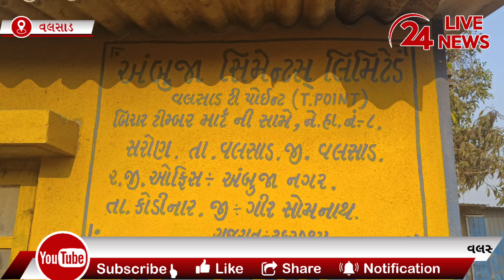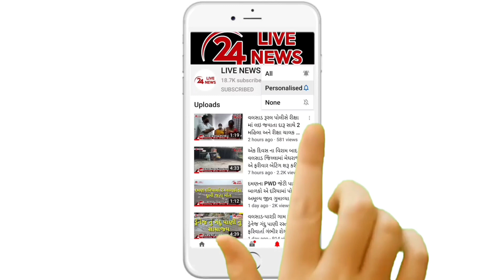વલસાડમાં અંબુજા સિમેન્ટના ગોડાઉનમાંથી સિમેન્ટની 108 ગુણી ચોરી કરી જનાર ચોરને પોલીસે દબોચી પાડ્યો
વલસાડના સરોણ ગામે અંબુજા સિમેન્ટના ગોડાઉનમાંથી સિમેન્ટની 108 ગુણી ચોરી કરી જનાર ચોરને પોલીસે દબોચી પાડ્યો